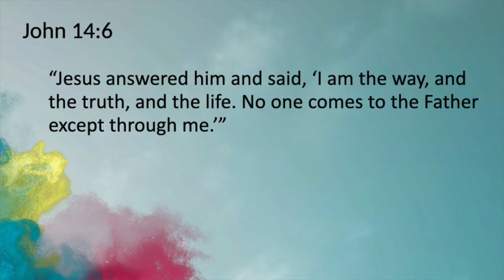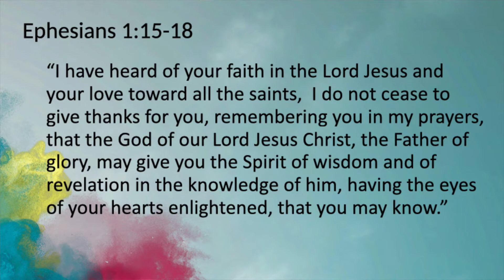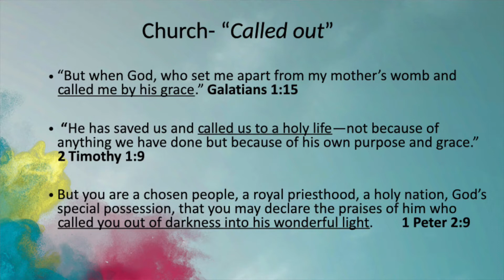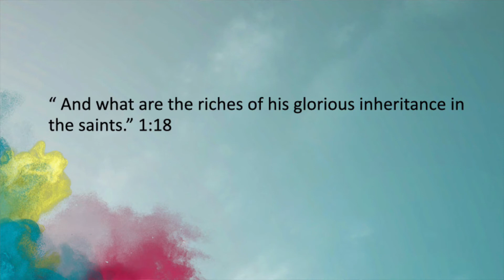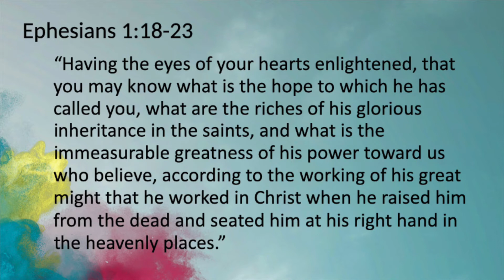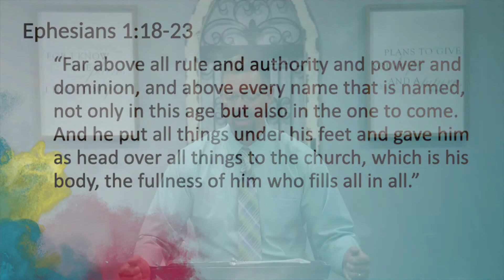2020-04-12 - Easter Sunday